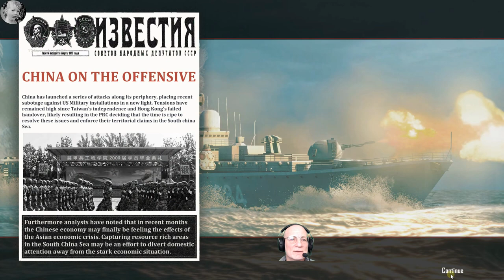Cold Waters Gameplay - Epic Mod - South China Sea #14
South China Sea! Let's see how the PLAN does against a modern sub in Epic Mod.

If you really want to show the channel some love you can buy me a cup of coffee at: